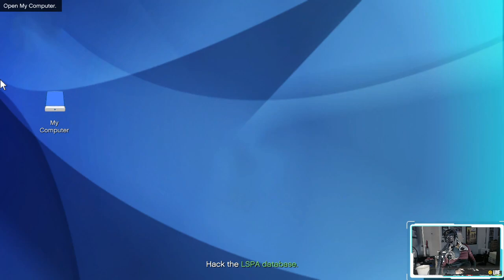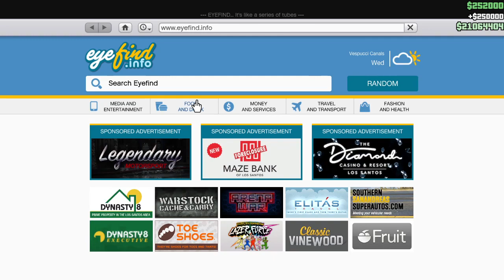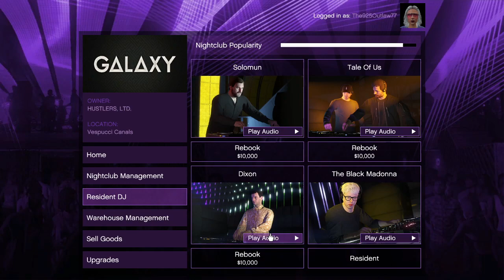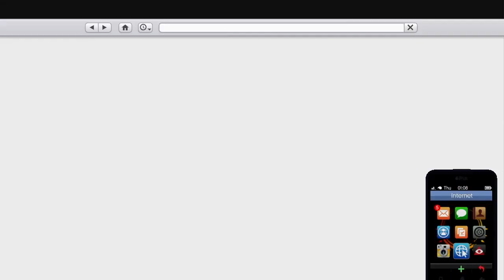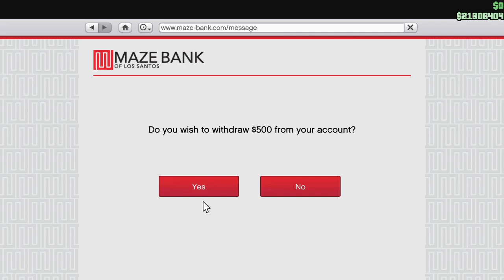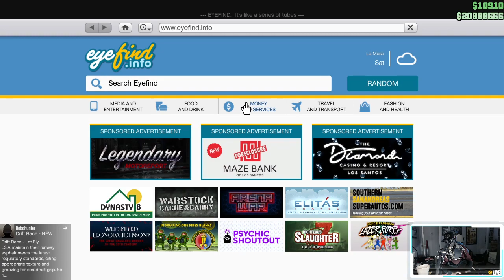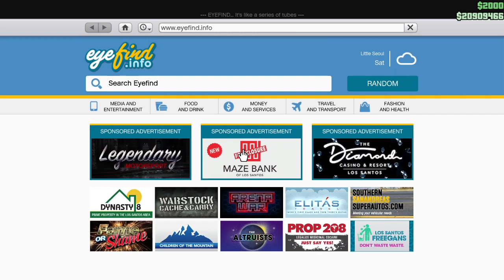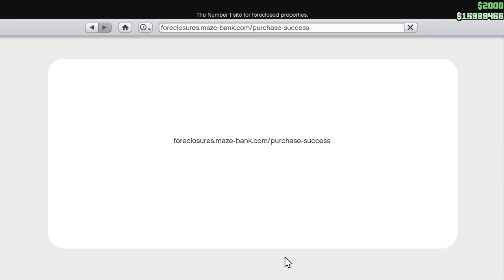NEW!!! "Let's Play! Classic: GTA Online The Chop Shop DLC" Ep. 004: "The Cargo Ship Robbery Part I"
I've decided to do a special stream of "Let's Play!" debuting the all-new GTAO DLC (downloadable content) featuring the Salvage Yard business where an unforgettable, yet slightly-annoying character makes his return to GTA with a profitable proposition to make serious bank in boosting high-quality, in-demand rides for his personal collection, or stealing those vehicles to turn around and sell the "chopped up" parts for a profit. Player's choice.

NEW!!! "Let's Play! Classic: GTA Online The Chop Shop DLC" Ep. 004: "The Cargo Ship Robbery Part I" (GTA V)